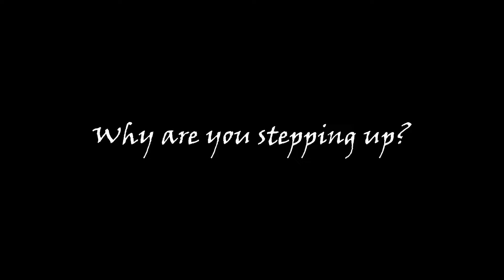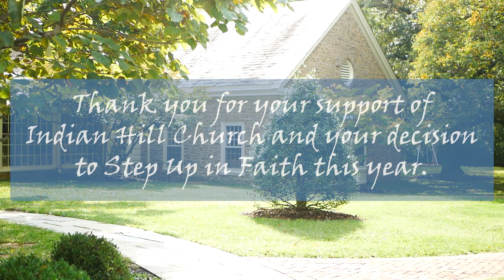Meet Jane Birckhead | Stepping Up in Faith 2023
Jane Birckhead, IHC member going on almost 45 years, has a story to tell-- a story about why she's Stepping Up in Faith this year.

Thank you to everyone who has already pledged to the stewardship campaign for this upcoming year. This is our most ambitious stewardship campaign in a long time-- we're working on bringing the church back to where it needs to be financially in order to give you and your family the best kind of faith formation opportunities we can provide. We are so grateful to the people who have already pledged, and we hope that you will join us this Pledge Sunday to add your name to the list. As Jane says in her video, every bit counts towards supporting this church and our mission. We can't do it without you!

Questions? for more information.